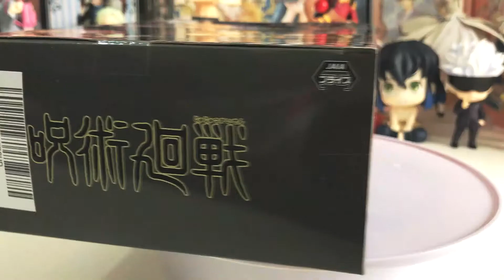[UNBOXING ] Taito | Kugisaki Nobara | Jujutsu Kaisen Prize Figure ☆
Track: Jujutsu Kaisen Opening 1 Full Remix (No Copyrights)『Eve - Kaikai Kitan』Sorcery Fight [NCFS UPDATE]